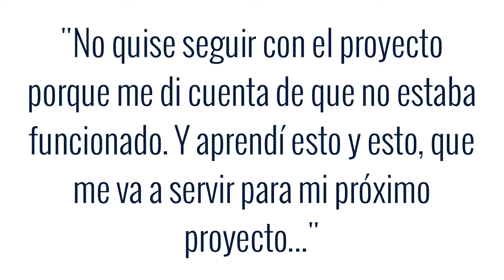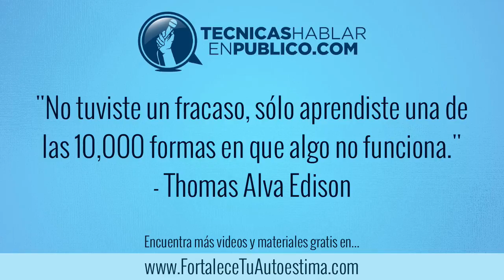¿Miedo al Fracaso? Cómo Enfrentar el Fracaso y Aprender de él - PARTE 2 #105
Autoestima | SERIE: Cómo Evitar, Enfrentar y Superar el Fracaso.
El lado positivo del fracaso, te ayudaremos a vencer el miedo al fracaso y te compartiremos algunas frases de fracaso.

SERIE ACTUAL: Cómo Evitar, Enfrentar y Superar el Fracaso.
VIDEO 2: Cómo Enfrentar el Fracaso y Aprender de él.

Muchas veces nuestros esfuerzos por evaluar los riesgos, y reducirlos al mínimo para evitar un fracaso, no son suficientes para librarnos de su aparición. Pero esto no debe inquietarte, ya que tú puedes enfrentarlo y aprender mucho de él.

En este video te vamos a mostrar 3 sencillas técnicas para que tomes al toro por los cuernos y salgas vivo de esa situación...

¿Qué es enfrentar el fracaso?

Enfrentar el fracaso tiene que ver con desarrollar una actitud valiente frente a una situación incierta. Significa que si te propones una meta, estás dispuesto a enfrentar situaciones inesperadas en el camino.

Es un hecho que cuando tomas la decisión de hacer cambios para mejorar tu vida, empiezas a hacer cosas diferentes. Eso te puede hacer susceptible a algunos fracasos que inevitablemente son parte de tu desarrollo personal.

De acuerdo, es importante tomar responsabilidad de los tropiezos o fracasos, detenerte un momento, y verlos por lo que son: oportunidades valiosas de aprendizaje.

El darte por vencido muy rápidamente o el negar que has tenido un fracaso, no te permiten absorber la experiencia que siempre existe en el hecho de haber intentado algo y no haberlo logrado, porque descubres qué fue lo que no funcionó.

Entonces no te sientas mal si en este momento de tu vida tienes un fracaso que enfrentar delante de ti. El mérito de haber intentado algo nuevo es tuyo.

Mejor mantén tu frente en alto y vamos a ver cuáles son los pasos que puedes implementar en tu vida para enfrentar un fracaso.

Pasos para Enfrentar el Fracaso:

PASO 1. Identifica claramente cual fue el fracaso mientras respiras profundamente y controlas tus emociones.

PASO 2. Has una nota física y mental de las razones por las cuales se dio el fracaso.

PASO 3. Levántate, sacúdete el polvo y sigue adelante.

Bien, entonces, no olvides que todos los seres humanos, incluyéndote a ti, tenemos un sistema que nos alerta a pelear o a huir cuando sentimos que estamos frente a un peligro eminente.

Y los fracasos en el mundo moderno representan peligros eminentes para nuestras mente. Porque la mente no distingue entre amenazas físicas reales o amenazas imaginarias.

Así es, el sistema que nos prepara para pelear o huir, te puede hacer vivir una vida llena de estrés muy agobiante, si no evitas y enfrentas con valor los fracasos y aun mas si no aprendes de ellos.

De hoy en adelante tu tienes el conocimiento y el poder para identificar tus fracasos mientras respiras profundamente para controlar tus emociones.

También sabes que debes tomar nota física y mental de cuales fueron las causas que te llevaron a ese fracaso.

Así aprenderás del fracaso, tomándolo por lo que es una experiencia de aprendizaje, te levantaras, te sacudirás el polvo y seguirás adelante.

Tú eres la suma de las experiencias tanto adversas o positivas que has tenido en tu vida.

No te des por vencido, y sigue aprendiendo de ellas.